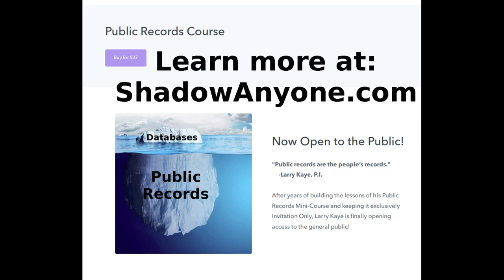Step-by-Step: How to Skip Trace WITHOUT a P.I. License using free public record search sites!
Want to know what free public records search websites I use for license plate look-ups, skip tracing, criminal records checks, background checks and other private investigator work I do. The answer is:

The one that has the records I need! That’s is where I search public records!

Knowing the specific site I’m searching isn’t what’s important!

You need to search the site that are right for your location and your case. Different public records have different information.

Accident reports have addresses and phone numbers and known associates (riding in the car with the subject you’re investigating.

Inmate records (AKA: Sheriff’s Booking Info) has dates of birth, inmate ID number, booking date, criminal charges, mugshots and sometimes even their next court date!

Police radio traffic or scanner traffic has a TON of good stuff, sometimes even including the owner of a car when searched by license plate number!

I can give you the exact website address so you can search the my county sheriff’s inmate records, but that’s not what you need! You need to find the site in YOUR area..

Same with the criminal court index and other government offices holding public records in your area.

In this weeks private investigator training video I explain step-by-step exactly how I solved my client's problem without even leaving my office. I used all free online public records sites.

WARNING:

When you are searching online, be careful because the major search engines make their money when you click on their advertising links and they are not above tricking you into clicking the wrong link!

Usually the first few links that come up are advertisers who are trying to scam you or trick rip-off companies who have manipulated themselves higher that the legitimate office you’re actually looking for.

I hope that’s helpful!

Committed to your success,
Larry Kaye,
Private Investigator (Ret.) &
#1 Best Selling Author

P.S. - Don't miss my special report, If You Want to be a Private Investigator Give Up... Unless you Do These Three Things.

51 Weird Tricks book

51 Dirty Tricks book
51 Magic Phrases to Get What You Want: The Secrets of Instant Influence for Private Investigators, Process Servers, Security Guards and You!

How to Make a Citizen’s Arrest ebook

How to Make Money as a Private Investigator Paperback Book (In Stock)

How to Make Money as a Private Investigator ebook